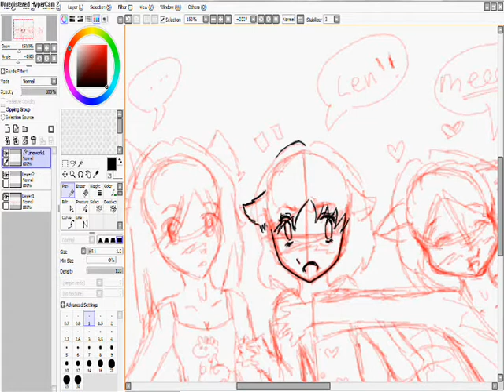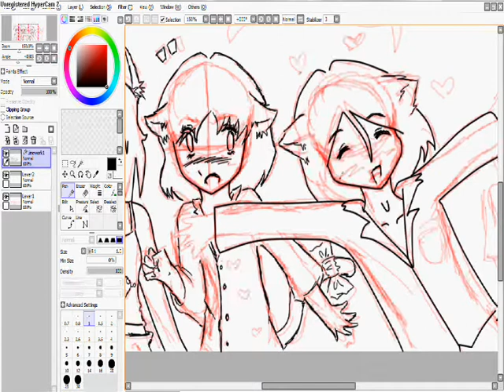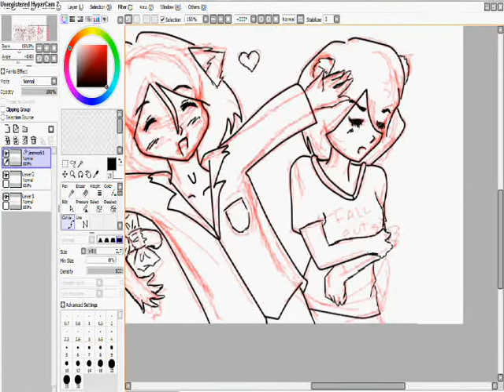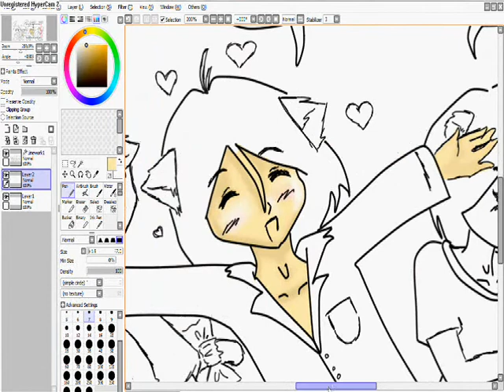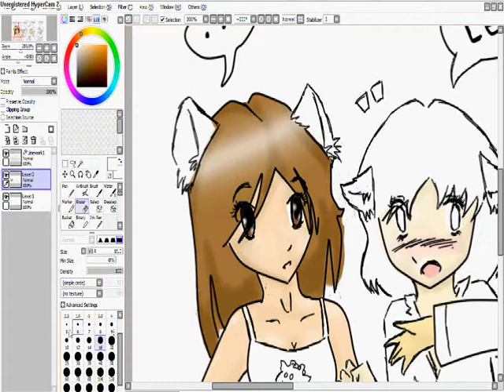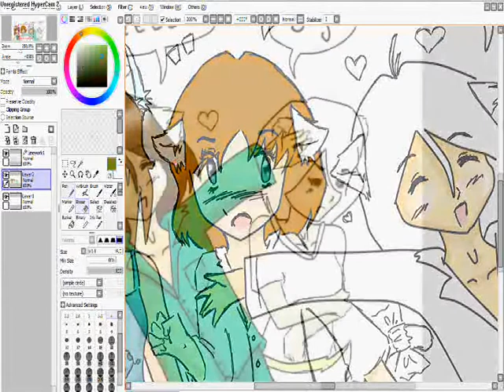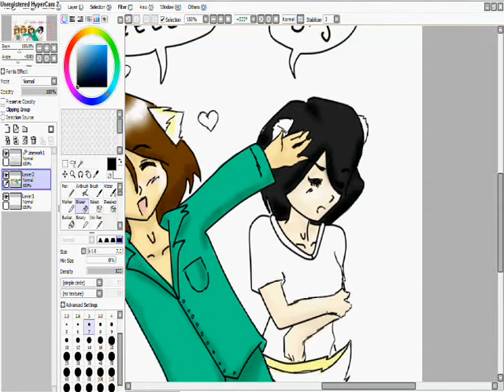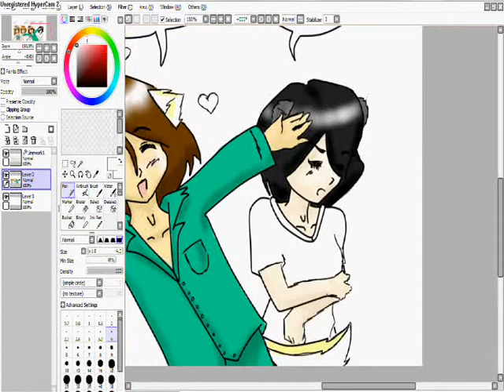The Sleepover - Speed Draw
Yeah, I skipped loads. If I didnt the video would've been 24 minutes long...

This took me 1 and a half hours to draw and half an hour to do the guide. Yikes.

So yeah, a shot of us at my camping trip in my back garden. Not really a "Sleepover" - more of a "Talk-for-about-seven-hours-get-five-hours-sleep-over"

I couldn't be assed to draw the correct pjs for me and sophie...

From left to right:
Ray (artic fox)
Lydia (domestic cat)
Sam (Siberian Husky)
Sophie (Ferret)

I used Paint Tool SAI, a really good program.